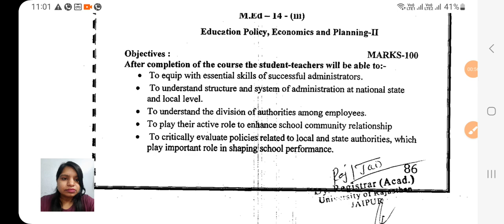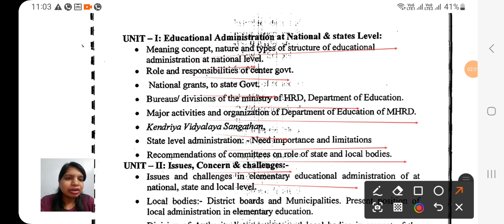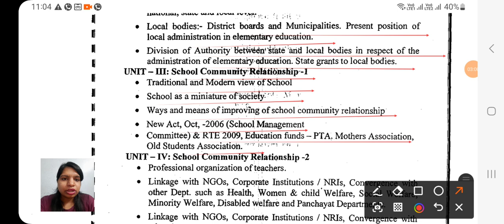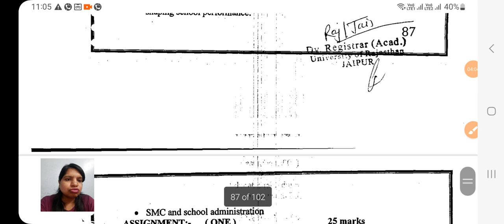Education Policy Economics and Planning 2 M.ed 4th semester syllabus | M.ed 4th Semester Classes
M.ed 4th semester Paper 2 Education Policy Economics and Planning 2 Classes
Education Policy Economics and Planning 2 syllabus of m.ed 4th semester
Education Policy Economics and Planning 2 m.ed में क्या पढ़े
Education Policy Economics and Planning 2 syllabus
Education Policy Economics and Planning 2 previous year question paper
m.ed 4th semester question paper Education Policy Economics and Planning 2
Education Policy Economics and Planning 2 m.ed 3rd semester
important questions of Education Policy Economics and Planning 2
M.ed 4th semester Syllabus of Rajasthan University
Rajasthan University M.ed 4th semester Syllabus

PEDAGOGY CLASSES BY BABITA GUPTA MAM